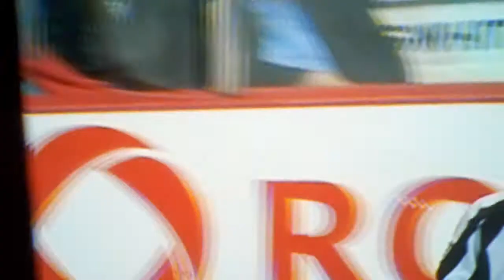Passing?!?!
The world got stuck last night during the Avs game.